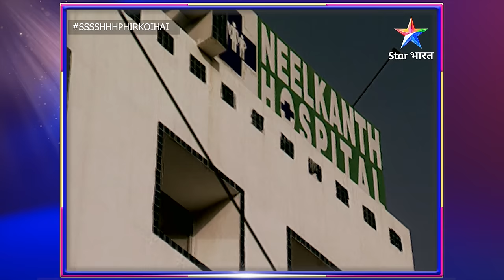EPISODE-155 PART 01 | श्श्श्श् फिर कोई है | Ssshhhh Phir Koi Hai | Andhera#starbharat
Ssshhhh...Phir Koi Hai...

 Kya aapko horror stories pasand hain? Agar haan, toh ye show aapke liye hai. Is series mein dekhiye haunted places se lekar bhoot, zombies aur kayi saare paranormal creatures aur activities se judi daraavni Kahaniyaan, jo aapki rooh kanpaane ke liye kaafi hain.